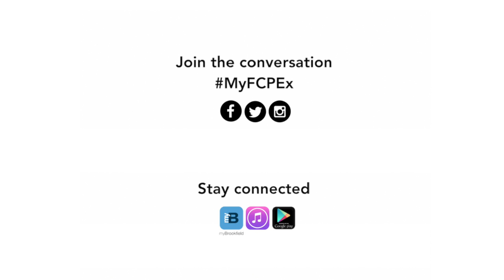50@150 - Terry Fox & Ben Johnson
First Canadian Place presents 50@150 Exhibition: A Moment in Time - A Time to Imagine. Co-creator Alex Park talks about the art pairing of  Terry Fox & Ben Johnson.

Terrance Stanley "Terry" Fox was a Canadian athlete, humanitarian, and cancer research activist. In 1980, with one leg having been amputated, he embarked on a cross-Canada run to raise money and awareness for cancer research.
Benjamin Sinclair "Ben" Johnson, is a Jamaican-born Canadian former sprinter, who won two Olympic bronze medals and an Olympic gold medal, which was later rescinded.

Canada 150: In 2017, Canada celebrates 150 years as a Nation. This major exhibition features 50 Canadians who have helped build Canada through their ingenuity, risk-taking and will-power. They are not without controversy or failure, but they do provide us with remarkable stories and examples of great leadership and nation building.

See the exhibition live from June 19 to July 9, 2017.

To learn more about First Canadian Place Arts and Events programming